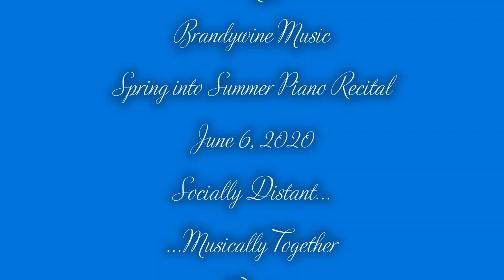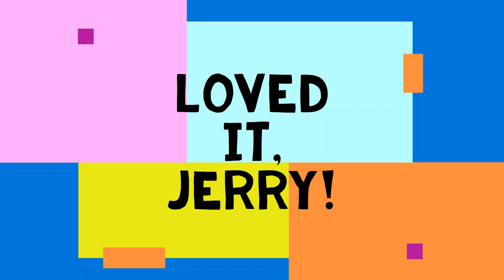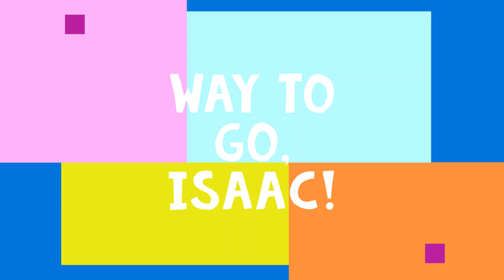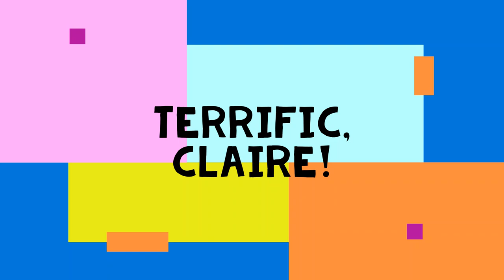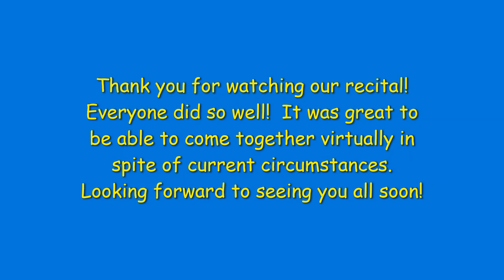Brandywine Music 2020 Spring Piano Recital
Students recorded their own videos at home this year!